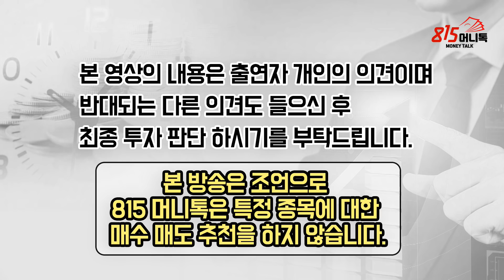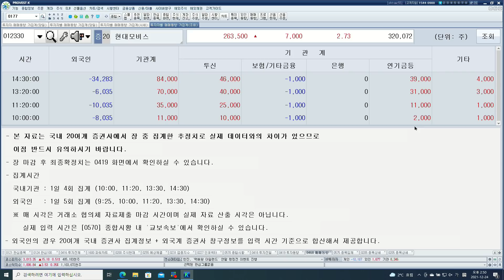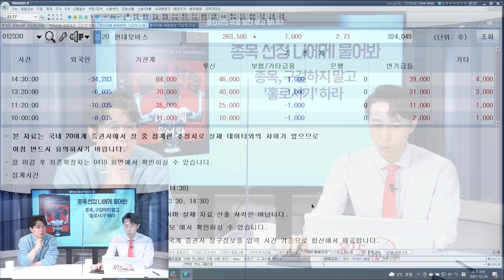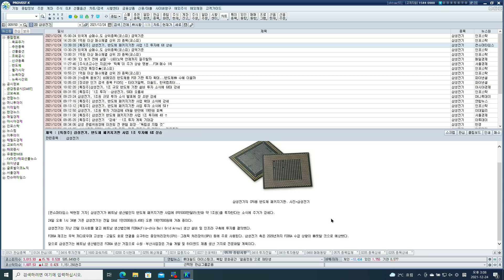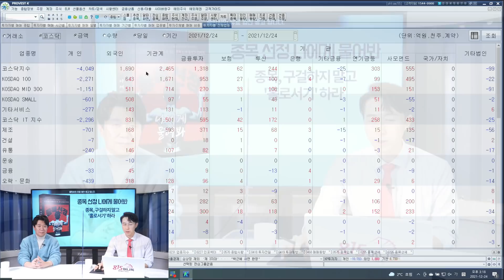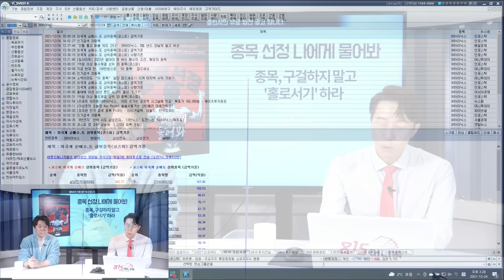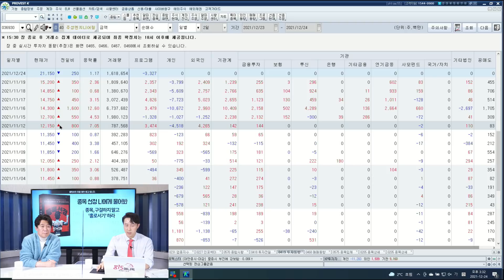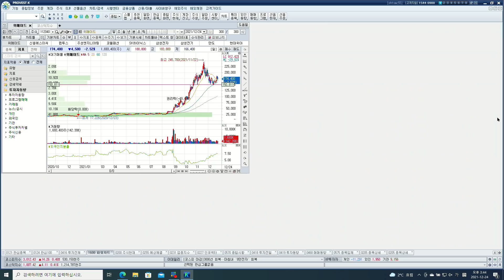(12월 24일) 아쉬운 산타 랠리! 그러나 다음 주부터 확 달라질 거에요! 매수는 이 날에 하세요! (현대모비스, 삼성전자) 사영관 차장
** 출연 신청을 받습니다
투자 노하우부터 경제적 자유를 이룬 스토리까지~

사영관 차장과 함께하는 815머니톡입니다. (촬영일 12월 24일)

Q. 오늘 시장 정리 좀.. 이 정도면 산타가 오려다가 코로나 땜에 못 왔다고 봐도 될까?

Q. 현대모비스가 먼저 움직이기 시작했고 뒤이어 자동차주 동반 상승. 부품주들도 상승. 올해 내내 정체됐던 자동차주 달릴 준비? 아니면 일시적 상승?

Q. 삼성전기는 1조원 규모 투자 소식에 급등. 추가 상승이 가능한 구간?

Q. 삼성전자 다시 8만원대 올라섰다. 그 사이 지쳐서 매도한 개인 투자자들 많은데 다시 봐도 될까?

Q. 다음 주 목요일 올해 마지막 거래일까지 대응전략 어떻게?

Q. 2022년 매출액 증가율 클 기업들은?

Q. 추정실적과 과거 평균 PER로 목표 주가 산정해본다면?

Q. 특히나 기대되는 기업 있다면?

삼성전자, 삼성전기, 현대차, 현대모비스, 메타버스, NFT , 컴투스, 위메이드